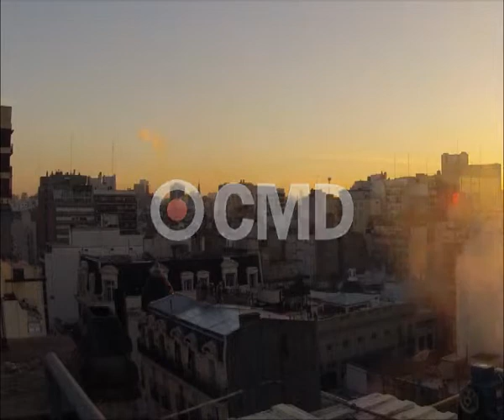Buenos Aires City of design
In 2005 UNESCO declared Buenos Aires the first City of Design. Nowadays the accompany Berlin, Montreal, Nagoya, Kobe, Shenzhen, Shanghai, Seoul, Saint-Etienne, Graz and Beijing

Buenos Aires, one of 34 in the Creative Cities Network of UNESCO, has provided a major boost to the subnet of Cities of Design.
Through the General Directorate of Foreign Trade, the City has participated in the summit organized by UNESCO, in festivals and biennials and international design conferences.

With the aim of knowing the porteño design world , designers and creative support of Buenos Aires, creating a community of ambassadors to express the essence of the city through his talent; we link the locals with creative international design circuits enabling them to travel and participate in important events.